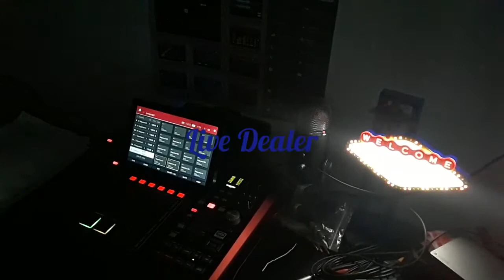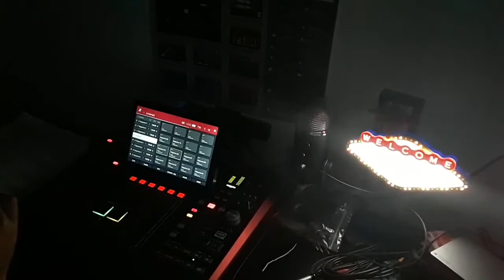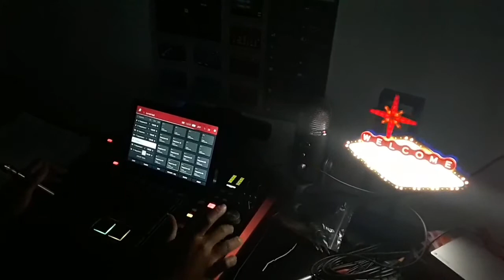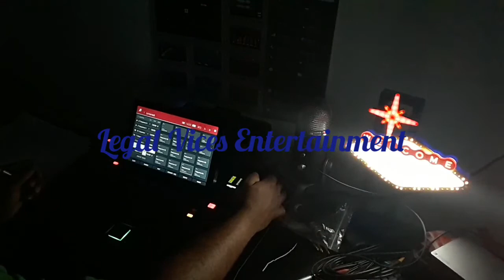Live Dealer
Desert Kingdom - Live Dealer